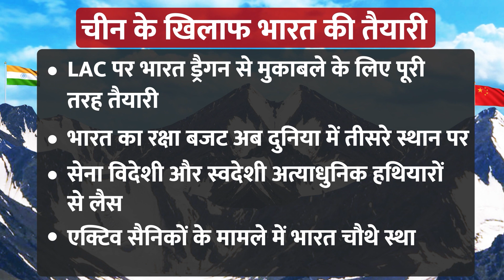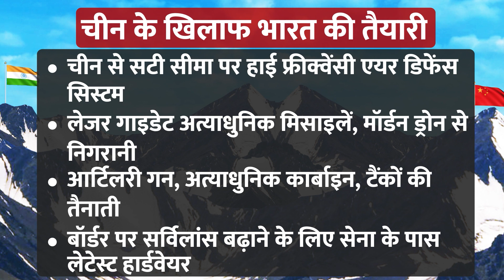Indian Army तैयार, जंग हुई तो China का इतिहास बदल देगा India । Jinping । PM Modi ।Tawang Clash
भारत और चीनी (India-China) सैनिकों के बीच गलवान में खूनी संघर्ष (Galwan Clash) के बाद अब तवांग (Tawang) में दोनों देशों के सैनिकों के बीच झड़प हुई है. जिसके बाद एक बार फिर से दोनों देशों के बीच LAC पर तनाव चरम पर पहुंच चुका है. वैसे तो सीमा विवाद (LAC Crisis) को लेकर पिछले दो साल से भारत और चीन के बीच तनाव बरकरार है. पहले पूर्वी लद्दाख में भिड़ंत...और अब तवांग में चीन की नापाक चालबाजी. ऐसे में ये समझना मुश्किल नहीं कि चीन बार-बार भारत को उकसाने की कोशिश कर रहा है. और एक तरीके से युद्ध का माहौल तैयार कर रहा है. ऐसे में सवाल ये कि अगर चीन के साथ युद्ध होता है. तो क्या स्थिति रहेगी.